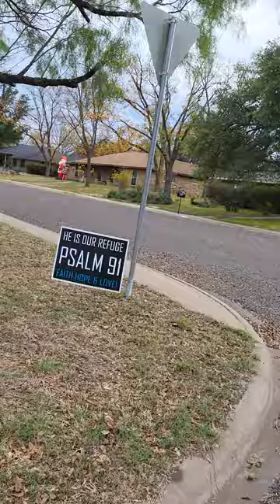A good old fashioned Mystic Brady walk n talk...with a zebra cane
mysticbrady ,walk & talk